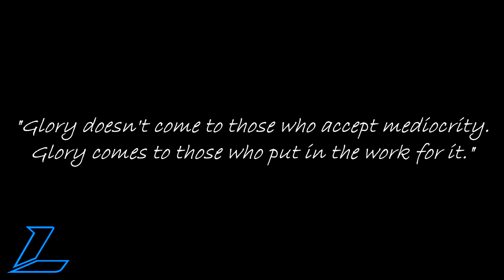Legion Sponsored Athlete: Justin Mane (Watch for Free Shipping + 10% Discount!)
Looking for a supplement brand you can trust?  One that explains every ingredient and dosage in complete detail?

Check out LEGION ATHLETICS, and use my link BUYLEGION.COM/MANE for FREE shipping!  If you're a first time customer, use FIRSTPURCHASE for an extra 10% OFF!

I will be running a giveaway in conjunction with this video and my YouTube relaunch!  Head on over to my Instagram @JustinManeOfficial for details.

Videographer: Anthony Lafata
Video Editor: Justin Mane
Promotions Featured: Blue Water Championship Wrestling; CLASH Wrestling
Music: "Unknown Brain" by Savior (Courtesy of NCS Music on YouTube)